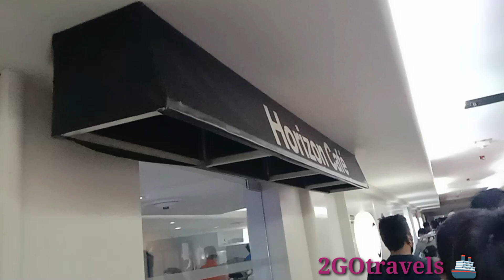2GO Travel Part 2 | Exploring inside the ship and it was great experienced 🤗 Thanks God 🙏